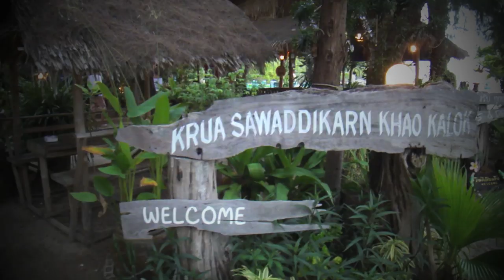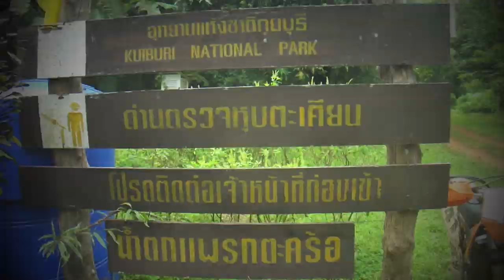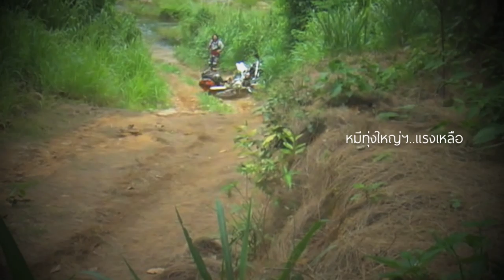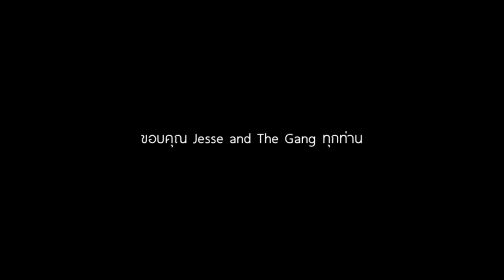Offroad is Amazing at Kuiburi National Park